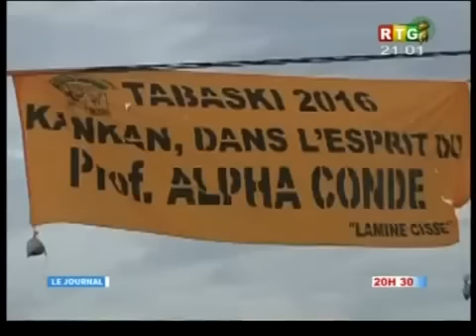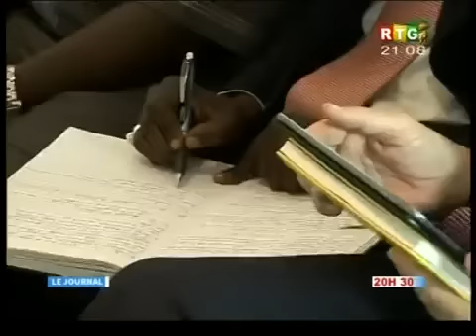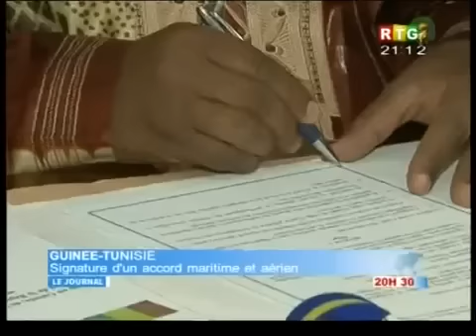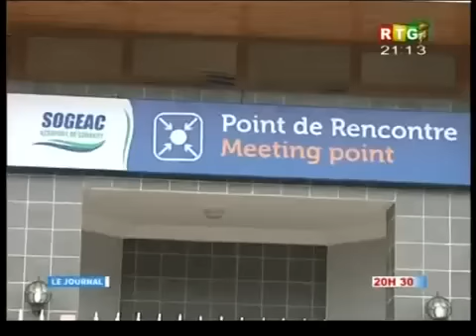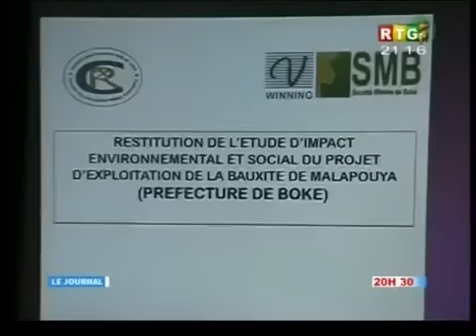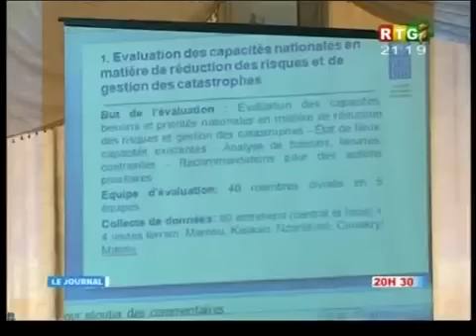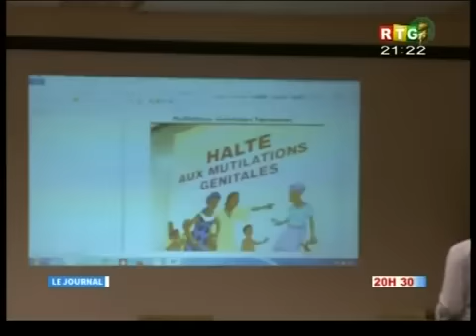Le JT du 17/09/2016 de la RTG Koloma